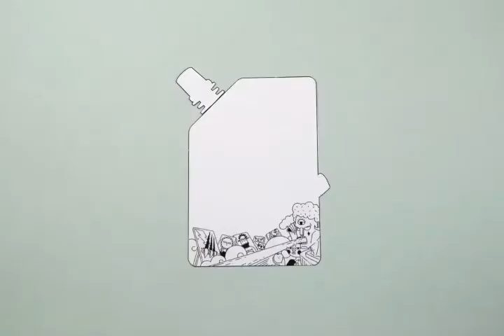WEIRD Gouache Painting CC Refill 100ml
Delicate paste
High saturation,
Bright color
Fine texture

Any problem, please feel free to let me know. Thanks!